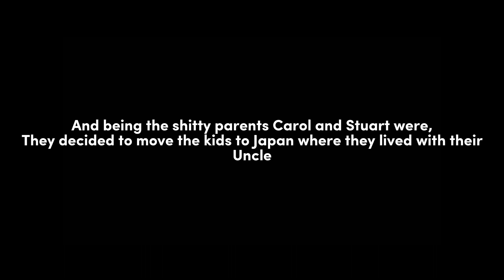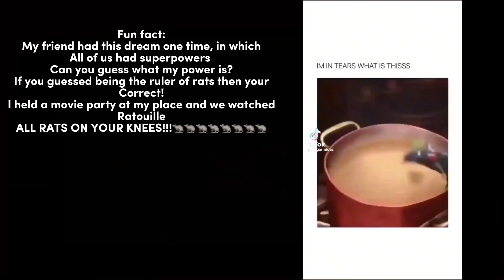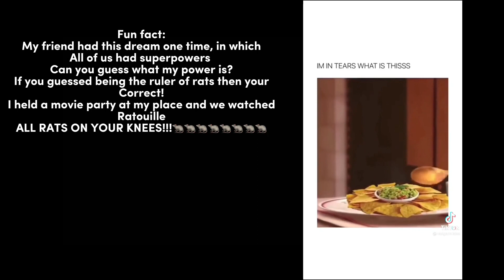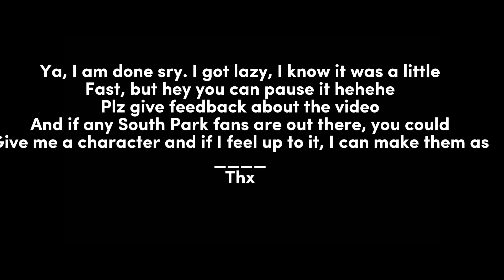Shuichi as Kenny (no part2) SP x Drv3|| original?